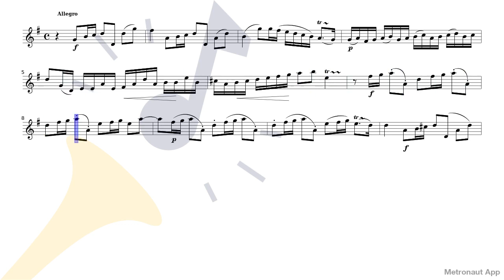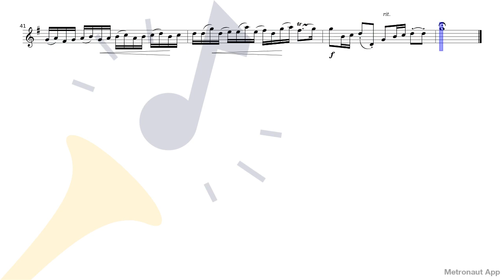Violin - Jean-François Dandrieu - Sonata No.3 Op.2 - II. Allegro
Play Violin - Jean-François Dandrieu - Sonata No.3 Op.2 - II. Allegro with accompaniment on Metronaut app